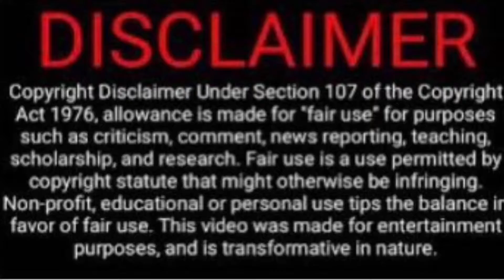Visit smoke shop with CBD & D8 Downtown Pismo Beach, Ca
Checking out Smoke shop in downtown Pismo with CBD and Delta 8. So many benefits… Check it out.